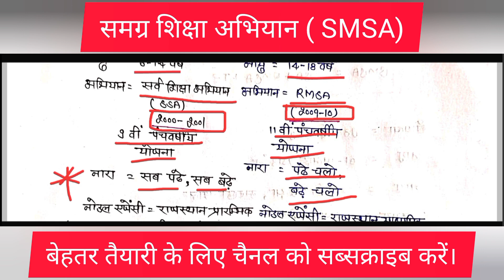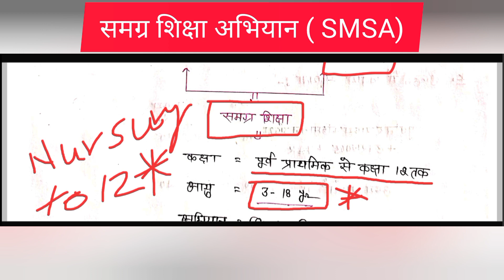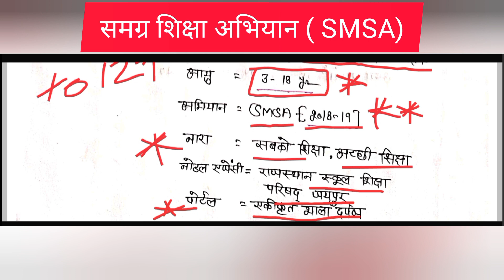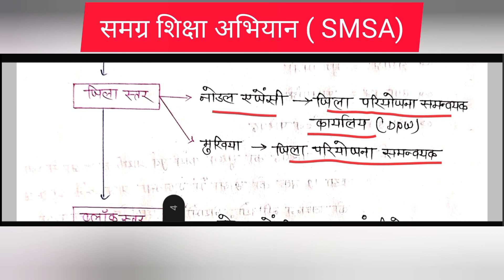Educational management: SMSA ( समसा)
Educational management topic SMSA ( समसा ) for 1st grade exams
rpsc exam syllabus